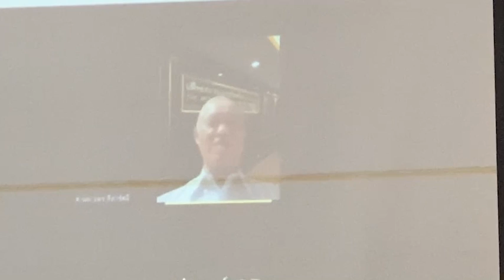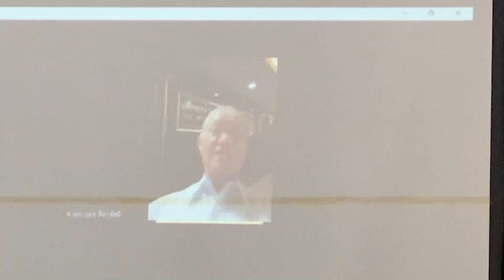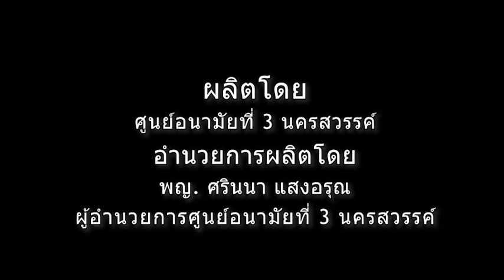การฝึกอบรมการใช้อัลตร้าซาวน์สำหรับแพทย์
เขตสุขภาพที่ 3 ศูนย์อนามัยที่ 3 นครสวรรค์